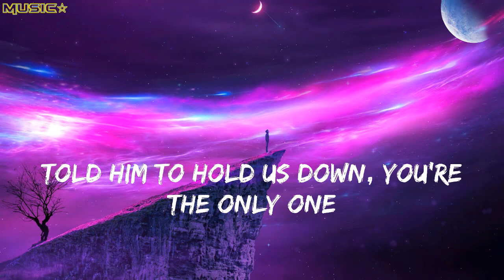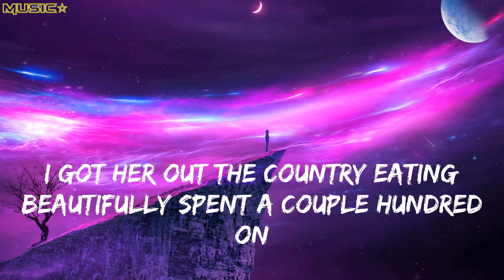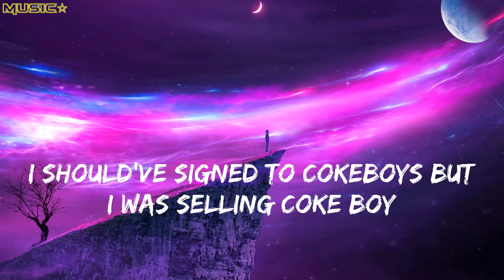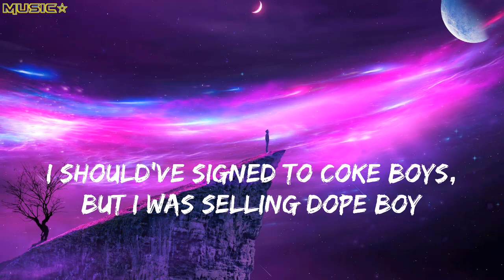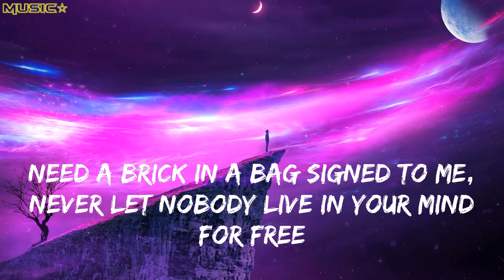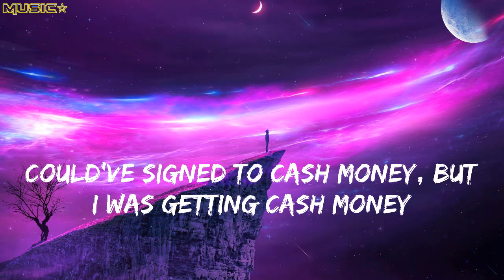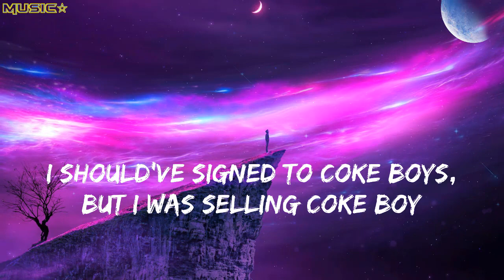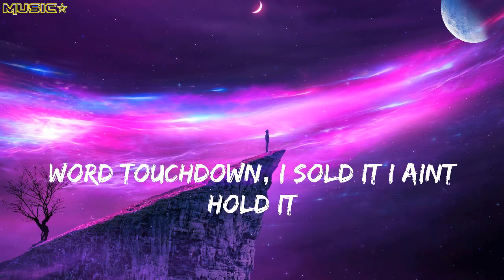French Montana, Harry Fraud Bricks & Bags Lyrics